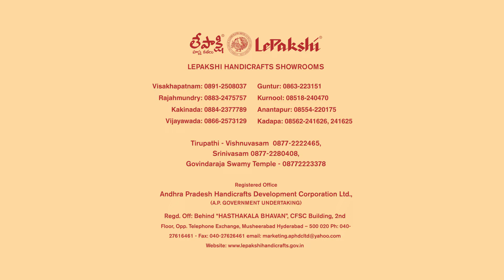DAY:1 Lepakshi Buyers & Sellers Meet-2017, Visakhapatnam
Lepakshi Buyers & Sellers Meet-2017, Visakhapatnam
Three Day Event, Handicrafts of Andhra Pradesh
Organized by: Andhra Pradesh Handicrafts Development Corporation Ltd, Vijayawada
Developed by CSD-India